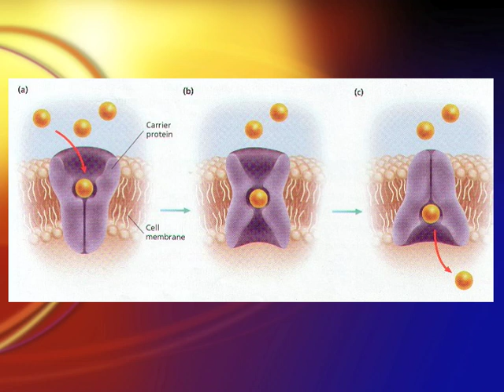Facilitated Diffusion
Facilitate Diffusion and Active Transport Notes